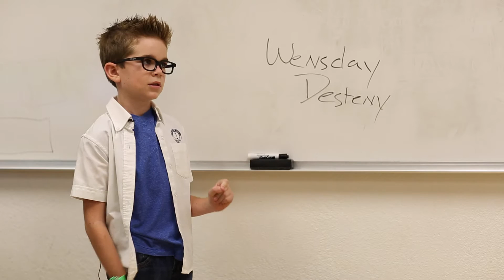Homecoming 2015 Bloopers